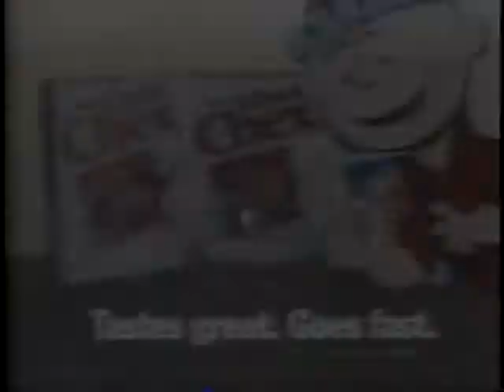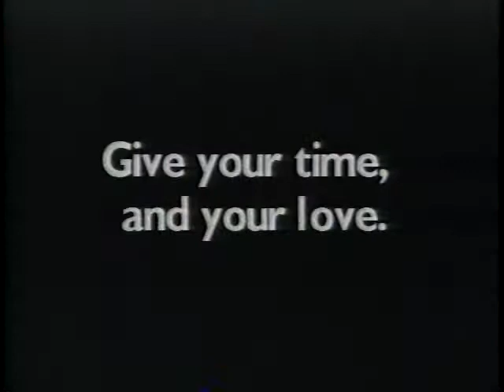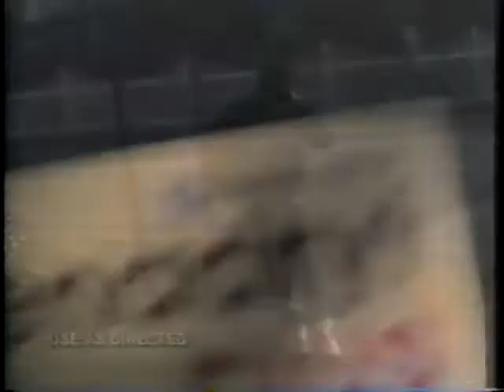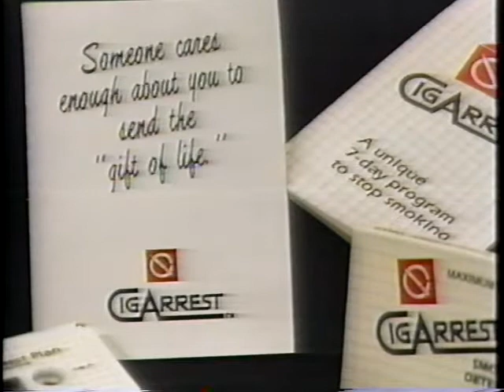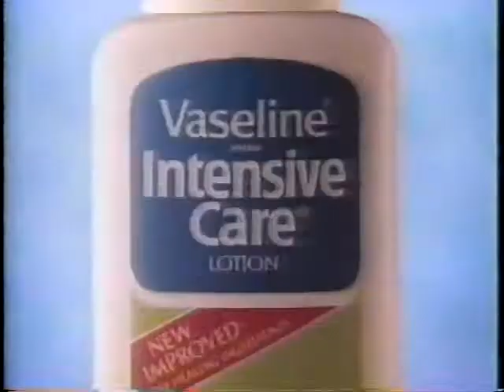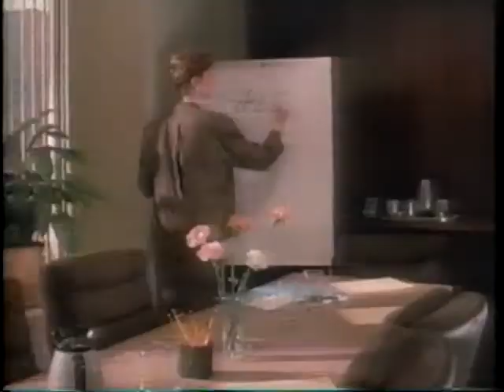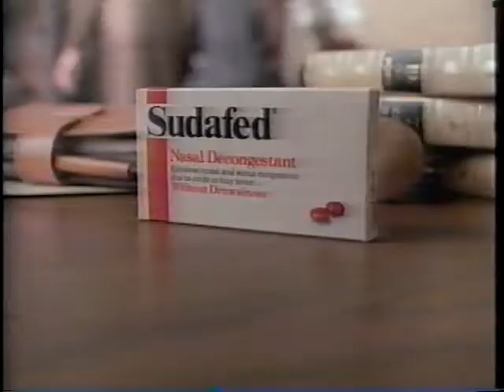WXII-12 Commercials December 1989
These commercials aired during the "A Child Called Jesus" miniseries during December 1989.

1. A Child Called Jesus Bumper
2. U.S. Sprint Telephone Service
3. Chex Party Mix Featuring the Peanuts Gang
4. Remington Electric Shaver
5. Campbell's Soup
6. A Child Called Jesus Bumper
7. Remco
8. S&K Menswear
9. WXII Volunteer Connection PSA
10. WXII Christmas Promo
11. A Child Called Jesus Bumper
12. Vanish Toilet-Bowl Cleaner
13. Freedent Chewing Gum
14. Benadryl Plus
15. Hallmark Wrapping Paper
16. A Child Called Jesus Bumper
17. WXII NewsWatch 12 Sports Promo
18. PITLA
19. S&K Menswear
20. Another WXII Christmas Promo
21. A Child Called Jesus Bumper (Partial)
22. Luvs Diapers
23. Honey Nut Cheerios (Famous Christmas Carol Ad!)
24. Duracell Batteries
25. Pepperidge Farm Goldfish
26. Florida Grapefruit Juice (Featuring an early Doug Prototype voiced by Lorenzo Music!)
27. A Child Called Jesus Bumper
28. CigArrest
29. A Child Called Jesus Bumper
30. Trident Chewing Gum
31. Vaseline Intensive Care Lotion
32. Crest Toothpaste
33. Prego Spaghetti Sauce
34. Visions Cookware
35. A Child Called Jesus Bumper
36. Veterans Life Insurance
37. S&K Menswear
38. WXII Children's Home Society of North Carolina PSA
39. A Child Called Jesus Bumper
40. Pillsbury Cornbread Twists
41. Chex Party Mix Featuring the Peanuts Gang
42. Ragu Pasta Sauce
43. Sudafed
44. A Child Called Jesus Bumper
45. WXII Share the Warmth PSA
46. WXII Pre-Natal Care Book Promo with Anchor Denise Franklin
47. WXII Volunteer Connection PSA
48. WXII Christmas Promo (Same as #20)
49. A Child Called Jesus Bumper
50. U.S. Sprint Telephone Service
51. Visions Cookware
52. Doritos Featuring Jay Leno
53. Extra Sugar-free Gum